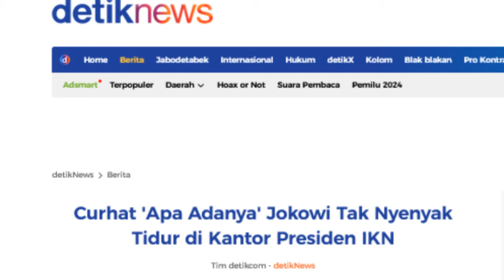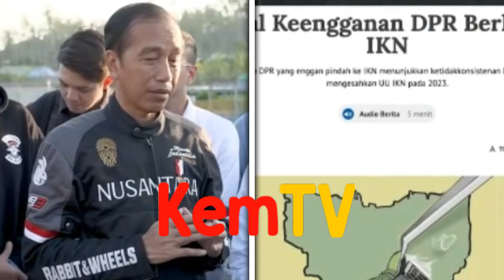IKN 'Mangkrak'❗Ngarepin Investor Yang Dateng Influencor, Mega Proyek Ambisius Jokowi Tinggal Mimpi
Pembangunan Ibu Kota Nusantara (IKN) kini menjadi tanda tanya besar. Tidak sedikit yang mulai memperkirakan mega proyek tersebut akan berakhir mangkrak.

Hal ini tidak cuma berkaitan dengan mundurnya Bambang Susantono dan Dhony Rahajoe dari jabatannya sebagai Kepala dan Wakil Kepala Otorita IKN. Akan tetapi juga masalah pembiayaan.

Menteri Investasi/Kepala Badan Koordinasi Penanaman Modal (BKPM) Bahlil Lahadalia mengakui investor asing hingga kini belum masuk ke Ibu Kota Nusantara (IKN) karena pembangunan tahap I berkaitan dengan Kawasan Inti Pusat Pemerintahan (KIPP).

"Kalau ditanya kenapa belum ada investasi asing, desain kita itu klaster pertama ini selesai di lingkaran I (Kawasan Inti Pusat Pemerintahan/KIPP IKN), baru masuk investasi asing di lingkaran II," dalih Bahlil dalam Rapat Kerja dengan Komisi VI DPR RI di Jakarta Pusat, Selasa (11/6/2024).

"Sekarang belum mereka (investor asing) bisa lakukan (investasi di IKN) karena infrastruktur di lingkaran I belum selesai 100 persen. Sekarang kami lakukan percepatan," tambahnya.

Pernyataan tersebut tentu berbeda dibandingkan dengan optimisme pemerintah beberapa waktu sebelumnya. Sederet investor dari berbagai negara, seperti Uni Emirat Arab, China, hingga Korea Selatan diklaim akan menempatkan modal pada proyek IKN.
Dana APBN

Kendai belum ada investor, maka pembangunan IKN masih mengandalkan Anggaran Pendapatan dan Belanja Negara (APBN).

Pembangunan IKN diperkirakan menelan biaya sekitar Rp 466 triliun. Dari total anggaran tersebut, sebesar Rp 89,4 triliun akan disumbang oleh Anggaran Pendapatan dan Belanja Negara (APBN), sebesar RP 123,2 triliun oleh BUMN, dan sebanyak Rp 253,4 triliun oleh Kerjasama Pemerintah dengan Badan Usaha (KPBU).

Dana APBN akan ditujukan untuk prioritas pembangunan meliputi jalan utama, infrastruktur sanitasi air, istana presiden dan kantor wakil presiden.

Dalam Konferensi Pers APBN KiTA di Jakarta Pusat, pada akhir bulan lalu, Menteri Keuangan Sri Mulyani Indrawati melaporkan bahwa pembangunan Ibu Kota Nusantara (IKN) untuk 2024 telah menghabiskan Rp 4,8 triliun APBN.

Jumlah anggaran yang terserap tersebut merupakan 12,1% dari total pagu untuk IKN, yakni sebesar Rp39,8 triliun. Dari total pagu tersebut, kebutuhan infrastruktur mencapai Rp 36,5 triliun. Dari pagu untuk infrastruktur, serapannya baru mencapai Rp 2,8 triliun per 30 April 2024.

Sementara itu pada 2023, dana yang sudah dihabiskan adalah Rp27 triliun dan 2022 sebesar Rp5,5 triliun. Total anggaran jika realisasi 2024 mencapai 100% adalah Rp72,3 triliun.

Maka dari itu, diperkirakan pada tahun depan sisa dana APBN yang sebesar Rp17,1 triliun untuk pembangunan IKN akan habis.
Pembangunan IKN Mangkrak?

Presiden Joko Widodo (Jokowi) menampik pembangukan IKN terbengkalai atau terancam mangkrak. Sejauh ini, menurutnya pembangunan masih sesuai rencana. Upacara HUT RI 17 Agustus 2024 nanti juga akan diselenggarakan di IKN dan Jakarta.

Pembangunan di Istana Negara di IKN sudah 80% baik pembangunan interior dan eksterior. Diperkirakan pada bulan Juli proses pembangunan rampung dan mulai dilakukan persiapan upacara kemerdekaan. "Jadi pembangunan kira-kira pertengahan Juli yang di sini udah siap dan akan mulai untuk persiapan 17 Agustus," sebut Jokowi.

Bahlil membantah apa yang dibangun di ibu kota baru Indonesia itu kini masih sebatas memanfaatkan Anggaran Pendapatan dan Belanja Negara (APBN). Ia menegaskan proyek-proyek yang ada di IKN juga bagian dari investasi lokal.

Bahlil mengaku progres pembangunan sarana dan prasarana di sana sudah hampir rampung. Hal itu saksikan saat berkunjung ke IKN pekan lalu.

"Seminggu lalu saya baru pulang dari sana. Hotel sudah hampir jadi, rumah sakit hampir jadi, beberapa gedung-gedung untuk sarana prasarana mendasar juga sudah hampir jadi. Itu adalah investasi semuanya, dalam negeri, di luar APBN," tutupnya.